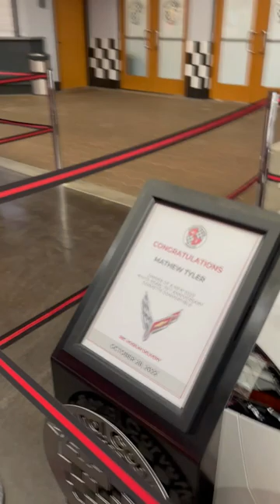National Corvette Museum Lobby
A view of the lobby of The National Corvette Museum showing some brand new C8 Corvettes waiting to be picked up by their proud new owners on October 28, 2022.